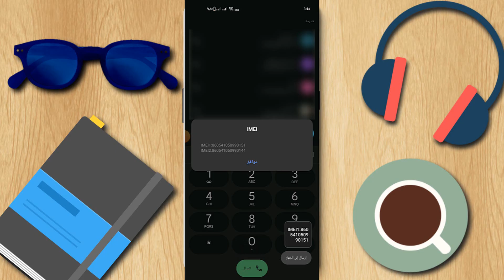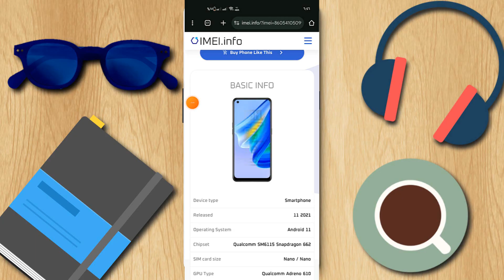طريقة معرفة متى تم تشغيل الهاتف لاول مرة بالتاريخ سنه و الشهر لجميع الهواتف 2025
كيف تعرف تاريخ أول عملية تشغيل لهاتفك
 كيف اعرف تاريخ تشغيل الهاتف اول مره
 طريقة معرفة تاريخ تشغيل الهاتف لأول مره طريقة معرفة تاريخ تشغيل الهاتف لأول مرة
كيف يمكن معرفة تاريخ تشغيل الهاتف اول مره
كود معرفة متى تم تشغيل الهاتف اول مره معرفة تاريخ تشغيل الموبايل
طريقة معرفة تاريخ تشغيل الهاتف نوكيا طريقة معرفة تاريخ تشغيل الجوال اندرويد
كيفيه معرفة تاريخ تشغيل الهاتف لاول مرة طريقة معرفة تاريخ تشغيل الهاتف في شاومي
طريقة معرفة تاريخ تشغيل الهاتف في الايفون طريقة معرفة تاريخ تشغيل الهاتف شاومي
كيفية معرفة تاريخ تشغيل الموبايل طريقة معرفة تاريخ تشغيل الهاتف سامسونج
طريقة معرفة تاريخ تشغيل الهاتف ريدمي معرفة التاريخ الحقيقي لاستعمال الهاتف أول مرة
طريقة معرفة تاريخ تشغيل الهاتف ريلمي
معرفة تاريخ تشغيل الهاتف هواوي